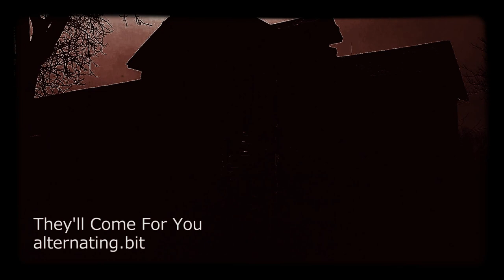They'll Come For You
After creating some Nitzer Ebb-like bass lines with my Analog Solutions Leipzig-s monosynth, I couldn't help but take it a step further and complete a song with the vibe.  This track incorporates my modular gear along with the previously mentioned Leipzig-s, along with a Korg drum machine.